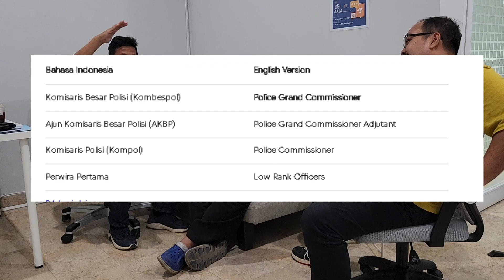WAWANCANDA BERSAMA ALVIN TAUFIK & DIMAS RANGGA WICAKSONO "" SHARING PENGALAMAN PRIBADI LUCU BANGET!!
Kami dari Siniar Bahasa, sebagai host utama Dewantoro Ratri dan Sony Novian. Keduanya merupakan Founder dan Co-Founder perusahaan bahasa yang sudah tidak asing lagi.
Sebelum membahas hal yang berkaitan dengan bahasa dan dunia bahasa baik industri nya..Sebenarnya siapa sih dua manusia ini (dan biasanya di episode-episode awal, masih boleh lah nostalgia dan cerita-cerita masa lalu):) enjoy